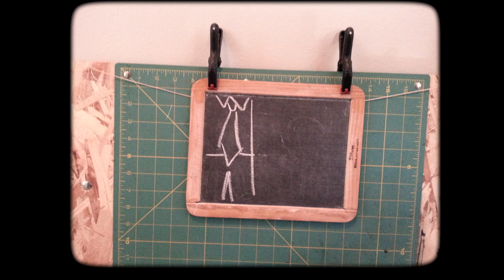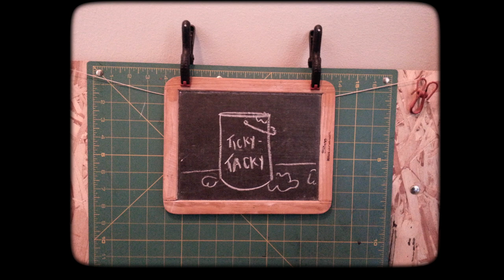"Little Boxes" Chalkboard Music Video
This is a project I did for DTC 477, a class at Washington State University. The song is "Little Boxes," by Malvina Reynolds, and the drawings were done on a chalkboard and photographed. Images were edited in Photoshop and arranged in Final Cut Pro.